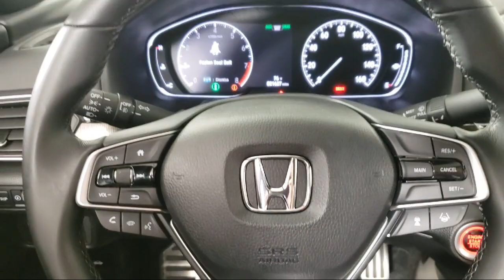2019 Honda Accord Sport 2.0T Sedan Inver Grove Heights St. Paul Minneapolis Woodbury Burnsville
2019 Honda Accord Sport 2.0T Sedan Stock Number: P13759 Vin:1HGCV2E3XKA007971.